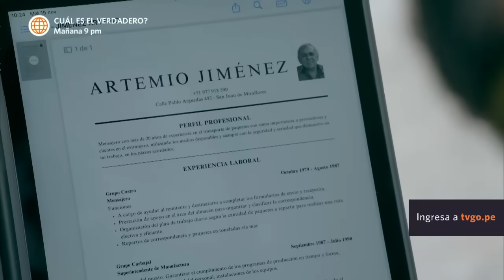Perdóname: Blass consiguió el testimonio de don Artemio (Capítulo n° 37)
Blass buscó a don Artemio para poder conseguir más pruebas. El señor le entregó un libro valioso, donde escribió todo lo que vivió en la Naviera Ferradas 😱

Perdóname, de lunes a viernes a las 9:40 p.m. no te pierdas
Aldo Miyashiro, Érika Villalobos